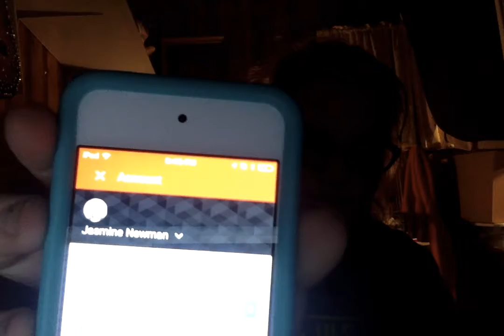all about me tag |jasmine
go follow my intagram @bloopisthename